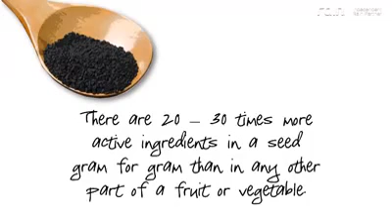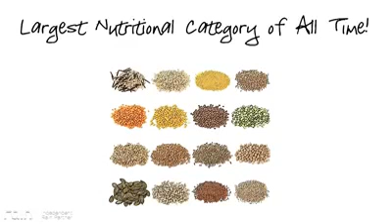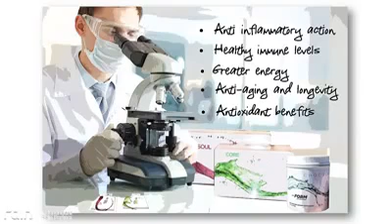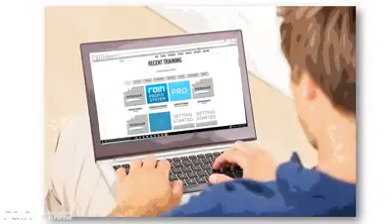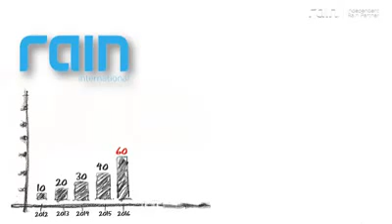Rain International - Why Seeds And Why Rain ?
Rain International Products - Rain International Business  Opportunity

Rain International is more than the products we sell. From the beginning, we set out to make changes to improve the world around us starting with the health industry and moving beyond its borders into global sustainability, education initiatives, elevated lifestyles, and more. We believe that the ultimate human experience we all crave is within everyone's reach, and we don’t mind leading the way.

CHANGE THINGS.

Our mission is to continually move forward. If we begin to feel comfortable, we know it’s time to push ahead again. We’ve found ways to do spread goodness through our products, business, and charity work. There are many issues in the word, and we want to help solve them.

We’ve taken a huge step forward in solving the world’s nutrition problems by creating a completely new category of health supplements. They are one hundred percent non-GMO and derived directly from seeds. We call it seed-based nutrition. The process is really a revolutionary one. We use a cold-press process, which obtains the potent benefits of super-seeds, and then make them bio available for human consumption. The seeds we use have been studied extensively and have proven health benefits. Those benefits they provide are much more concentrated than even fruits or vegetables.

Independent Distributor
Rain International